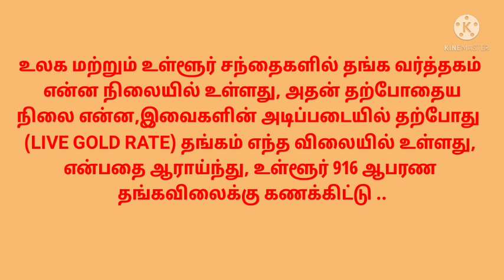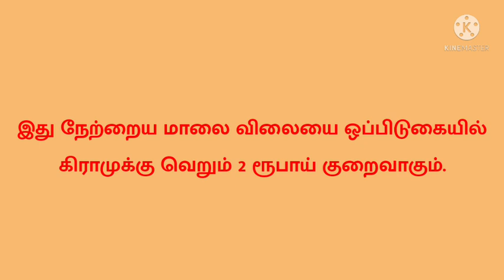GOLD LIVE RATE | தற்போதைய தங்கவிலை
The silver bears have the firm overall near-term technical advantage. Silver bulls' next upside price objective is closing prices above solid technical resistance at $25.00 an ounce. The next downside price objective for the bears is closing prices below solid support at the August low of $22.295. First resistance is seen at today’s high of $23.515 and then at $24.00. Next support is seen at today’s low of $23.08 and then at $23.00. Wyckoff's Market Rating: 2.5.

September N.Y. copper closed down 860 points at 403.40 cents today. Prices closed nearer the session low and hit a 4.5-month low today. The copper bears have the overall near-term technical advantage and have momentum. Prices are in an accelerating three-week-old downtrend on the daily bar chart. Copper bulls' next upside price objective is pushing and closing prices above solid technical resistance at 430.00 cents. The next downside price objective for the bears is closing prices below solid technical support at the March low of 385.45 cents. First resistance is seen at 410.00 cents and then at today’s high of 413.35 cents. First support is seen at today’s low of 396.15 cents and then at 390.00 cents. Wyckoff's Market Rating: 3.5.